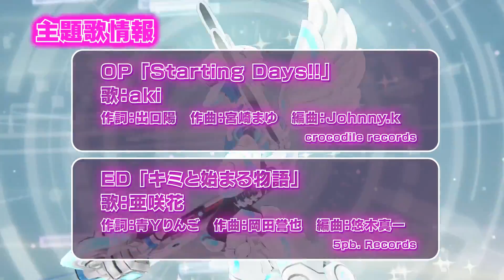Megadimension Neptunia VIIR (2017) Debut Gameplay Trailer - PS4, PSVR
The trailer is narrated by Neptune voice actress Rie Tanaka. It introduces the game’s setting and characters, and shows new gameplay footage.

Megadimension Neptunia VIIR is due out in Japan on August 24.